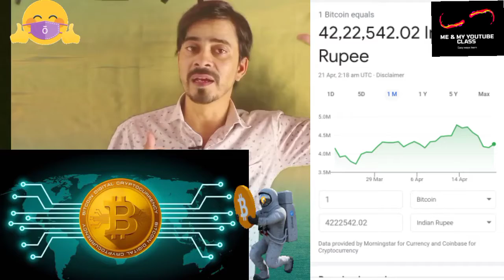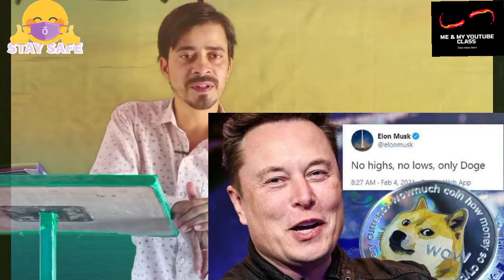Bitcoin क्या है ? जाने क्रिप्टो करेंसी के बारे में सब कुछ / Dogecoin क्यों इतना छलांग लगा रहा है?